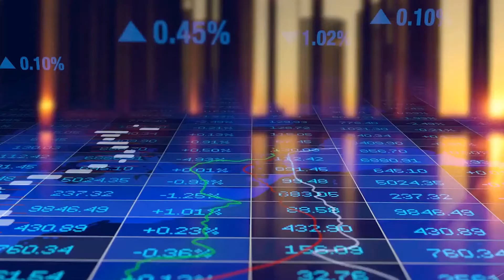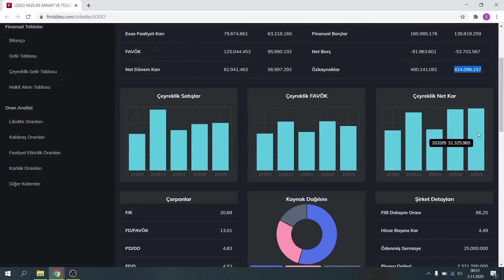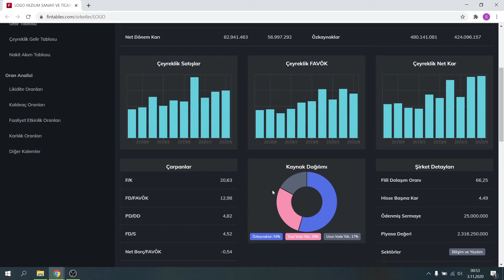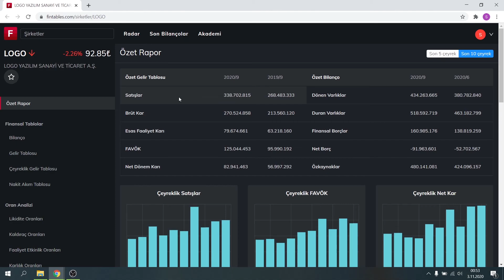LOGO YAZILIM HIZLI BİLANÇO ANALİZİ 💻 - 3.ÇEYREK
Merhabalar,

Basit Borsa kanalında amacımız karmaşık ve riskli gibi görünen borsa piyasasını basit bir şekilde size anlatmak! Borsanın en basit halini göreceğiniz bu kanalda yatırım araçları, para biriktirme yöntemleri, borsa, döviz piyasası, birikimler ve hayat hakkında konuşacağız. Kanalın amacı ilk defa yatırım yapmak isteyen yatırımcıdan, yıllardır yatırım yapan yatırımcıya kadar herkesle bilgi paylaşmaktır.